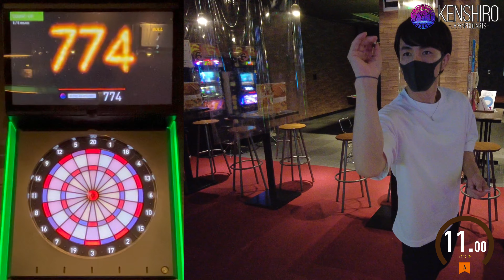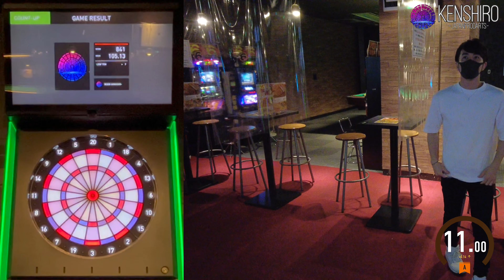【ﾀﾞｰﾂ】【目指せ!! 1000over】KENSHIRO-JAPANPRODARTS- #020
▶︎count-upで1000点目指します!!

少しでも応援して頂けたら嬉しいです♪